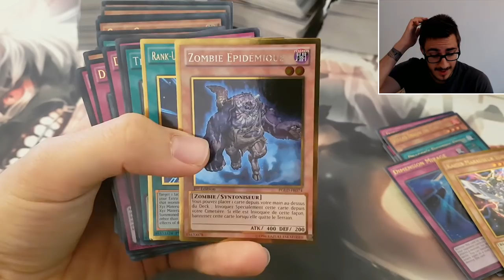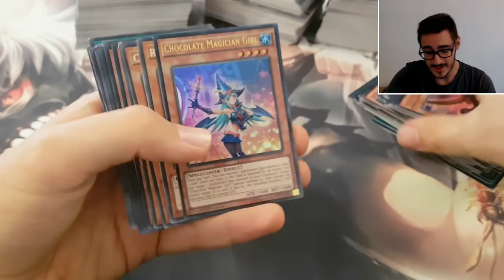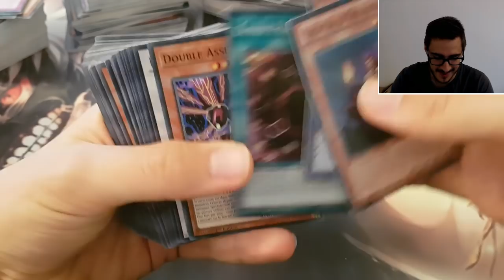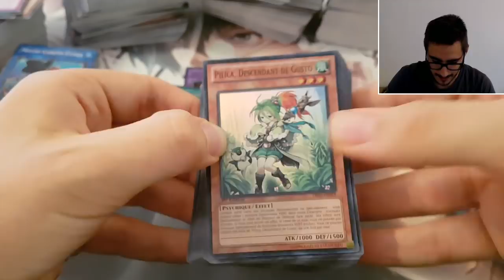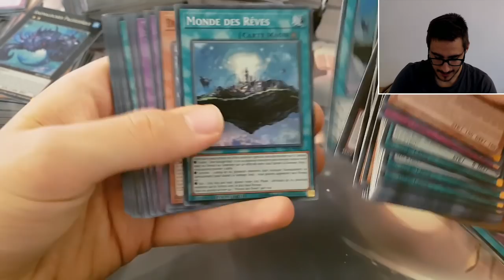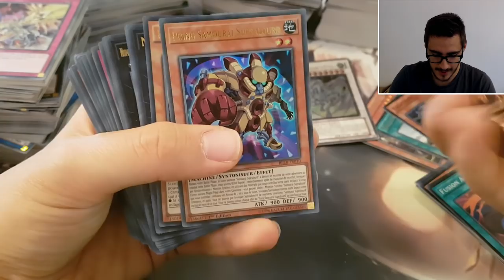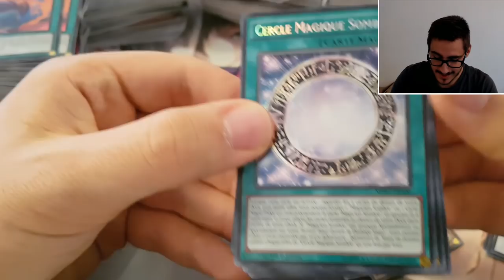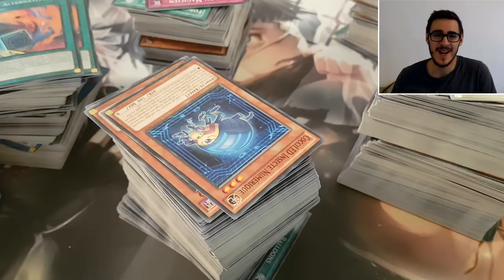Je reçois une collection Yu-Gi-Oh valant 1300€ !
On se retrouve pour la reception d'un colis contenant une collection de cartes Yu-Gi-Oh valant plus ou moins 1300€ !